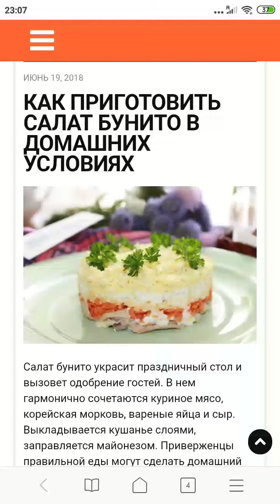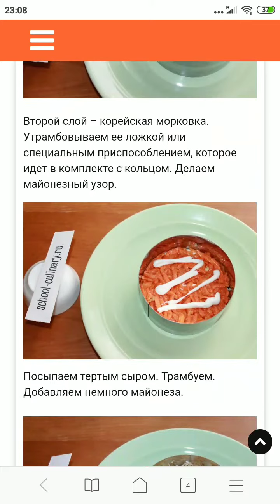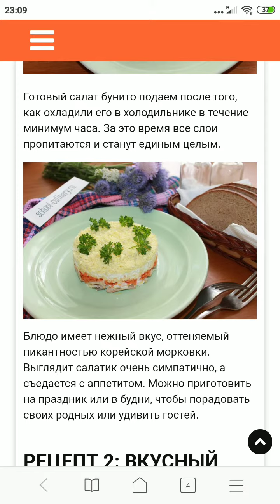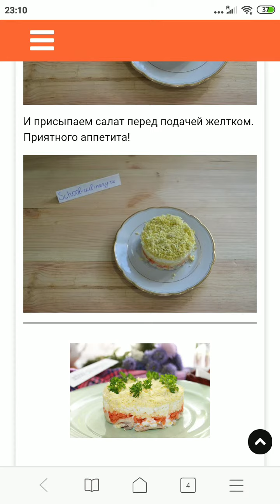Салат бунито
Салат бунито украсит праздничный стол и вызовет одобрение гостей. В нем гармонично сочетаются куриное мясо, корейская морковь, вареные яйца и сыр. Выкладывается кушанье слоями, заправляется майонезом. Приверженцы правильной еды могут сделать домашний соус и использовать его при формировании салатика. В итоге получается нарядно, эффектно и очень нежно. Блюдо декорируют по своему вкусу, украшая верх цветами из яиц или веточками петрушки, укропа, базилика.